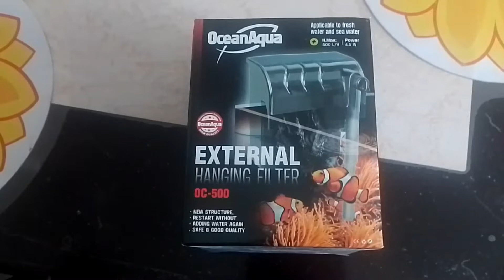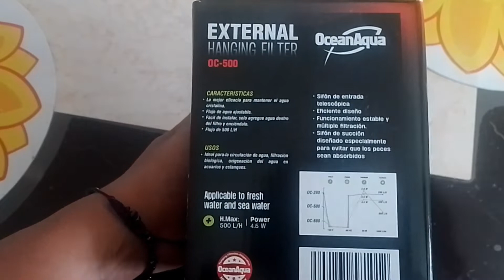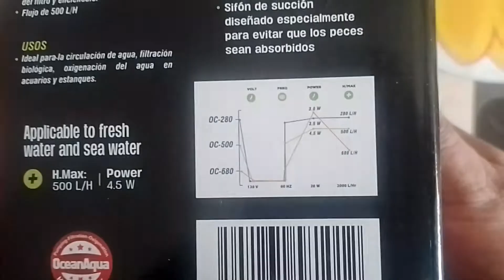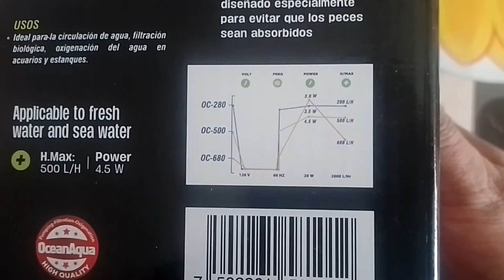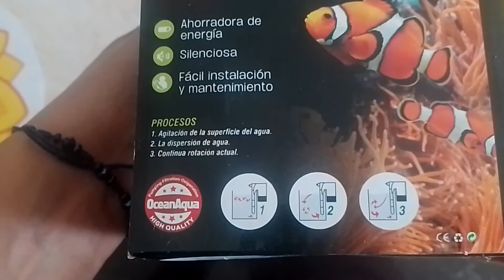Unboxing filtro de cascada Ocean aqua OC-500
Amigos esta vez les traigo este unboxing de este filtro el cual adquirí más adelante les traeré mis comentarios acerca del mismo.

No olviden seguirme también en Instagram @platalfc